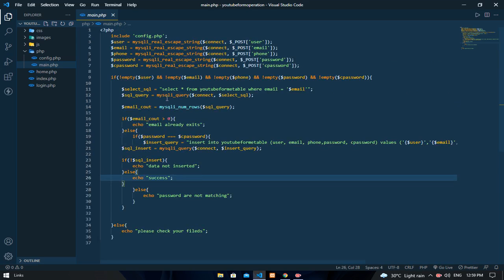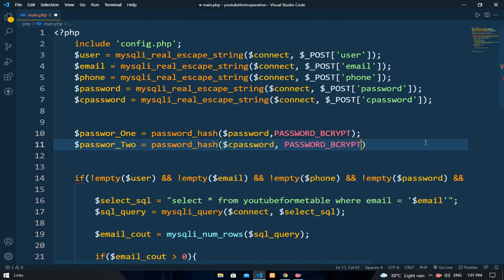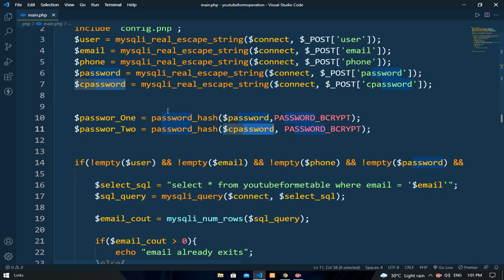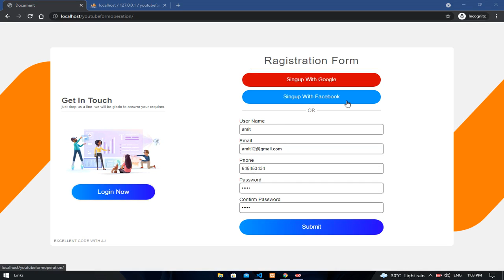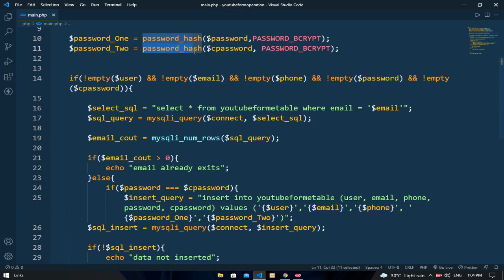Encrypt Password || PHP || EXCELLENT CODE WITH AJ